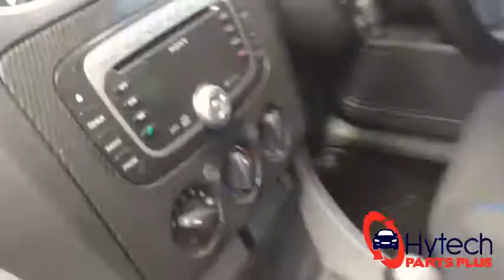Now Wrecking - Ford Focus LV XR5 TURBO 2009